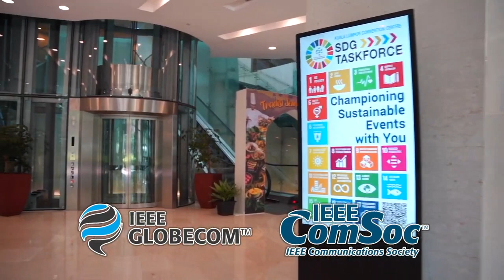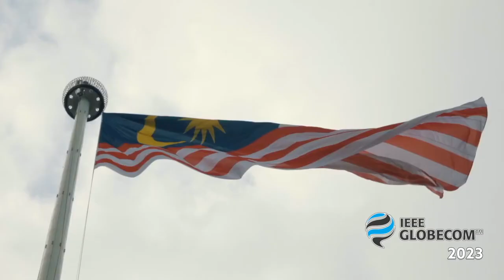Globecom 2023 Kuala Lumpur. Accelerating the Digital Transformation through Smart Communications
IEEE Global Communications Conference (GLOBECOM) is one of the IEEE Communications Society’s two flagship conferences dedicated to driving innovation in nearly every aspect of communications. Each year, more than 3000 scientific researchers and their management submit proposals for program sessions to be held at the annual conference. After extensive peer review, the best of the proposals are selected for the conference program, which includes technical papers, tutorials, workshops and industry sessions designed specifically to advance technologies, systems and infrastructure that are continuing to reshape the world and provide all users with access to an unprecedented spectrum of high-speed, seamless and cost-effective global telecommunications services.

The 2023 IEEE Global Communications Conference (GLOBECOM) will be held in the warm and wonderful city of Kuala Lumpur, Malaysia, from 4 to 8 December 2023. Themed “Accelerating the Digital Transformation through Smart Communications,” this flagship conference of the IEEE Communications Society will feature a comprehensive high-quality technical program including 13 symposia and a variety of tutorials and workshops. IEEE GLOBECOM 2023 will also include an attractive Industry program, with keynotes and panels from prominent research, industry and government leaders, business and industry panels, and vendor exhibits.